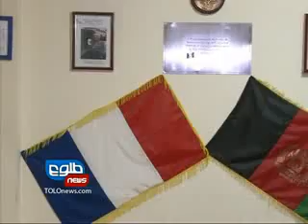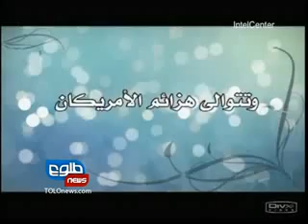TOLOnews 6pm News, 11 June 2012/طلوع نیوز، ۲۲ جوزا/ خرداد ماه ۱۳۹۱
NATO commanders will move to restrict air strikes on residential areas in Afghanistan, following a number of civilian deaths in raids.
The commitment came Sunday, days after a strike in Logar province, which Afghan officials say killed 18 civilians.